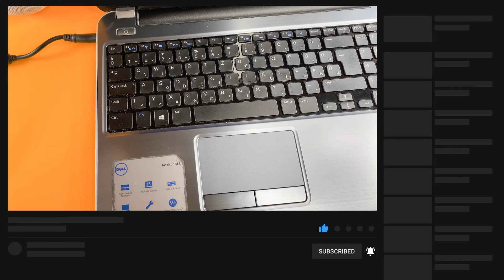Airpods Pro 2 Windows Noise Cancelling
The Airpods Pro 2 Windows Noise Cancelling video finally arrived to the channel!
In this short video I will show you how on how to enable the AirPods Pro 2'a noise cancelling mode on a windows laptop.

00:00 - Intro
00:10 - How to do
00:30 - Bonus tip 1
00:48 - Bonus tip 2
01:01 - Bonus tip 3

I have made more AirPodsPro 2 video as well.